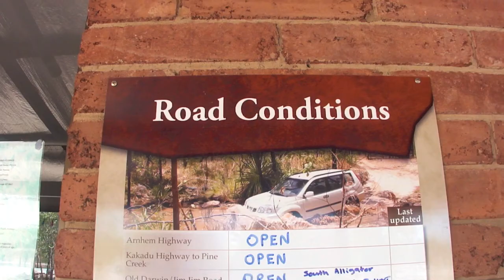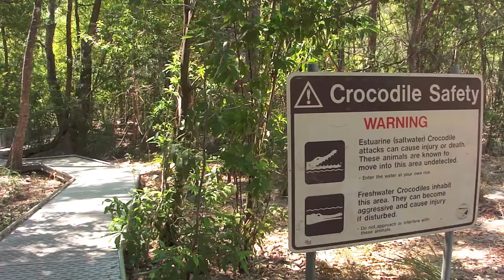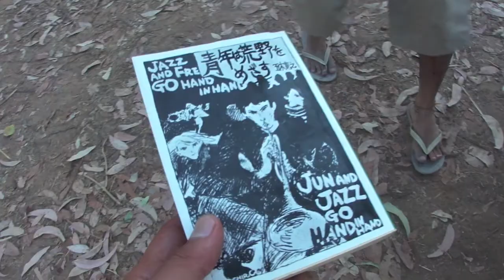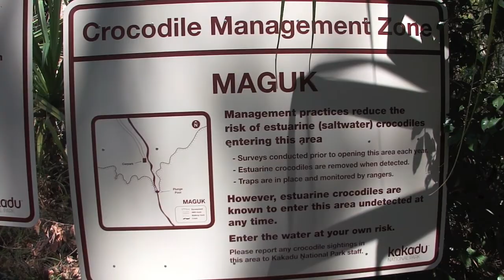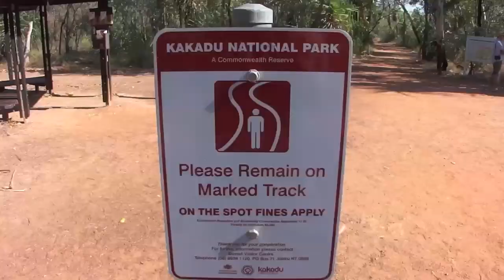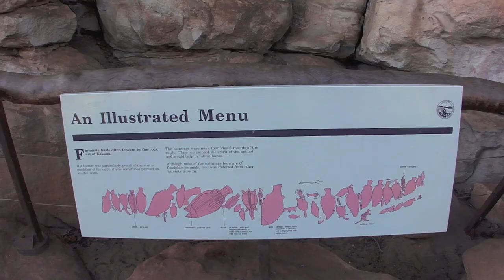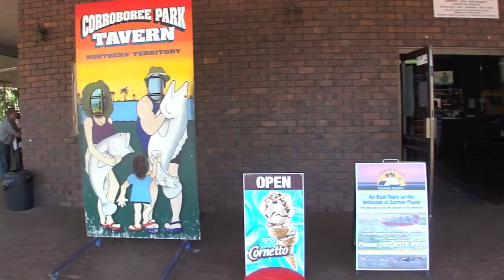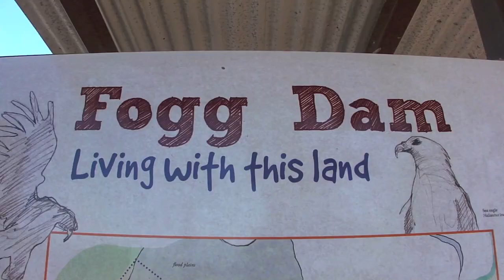[24 Hours Project] Vol. 86 Kakadu National Park, Australia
旅と英語とギターと仕事　オーストラリア放浪記３

アウトバック・エアーズロック・ダーウィン・バリ島・シンガポール

　荒野に一人でいる時と、渋谷に一人で居る時と、人はどちらが孤独でしょうか？

　先日、渋谷の交差点に一人立ってみたのです。一月の晴れたある日でした。一度に数千人が渡ると言われているその世界的にも有名な交差点を行き交う人たちは、それぞれに誰かと一緒に歩いていたり、誰かに会いに行くところだったり、誰かと会った帰りだったり、会社や学校など自分が属しているところへ向かう途中だったり、自分が属しているところから帰るところだったりするのでしょう。晴れているとは言え寒い日だったので、白い息を吐き出しながら人は流れていきました。

　ある程度以上の人間が集まると、一人一人は違うはずなのに、一つの群衆というまるで一つの生命体かのような動きをしは始めます。渋谷の交差点はその分かりやすい例の一つです。信号が変われば、信号を待っていた人たちはまるで一つの脳から同じ指令を受け取ったかのように一斉に歩き始めます。誰もそこに立ちすくんでいる僕の方には視線や注意を向けたりはしません。あるいは僕にしたって、他に立ちすくんでいる人がいたところで、気付きはしないかも知れないのです。

　事件や緊急事態に遭遇した際に、周囲にいる人の数が多ければ多いほど、それは「他人事」、つまり「自分には関係のないこと」として認識されやすくなります。これを傍観者効果と言うらしいのですが、僕が渋谷の交差点で血を流して倒れていたら、わざわざ声をかけて助けてくれる人が何人いるでしょうか？ほとんどの人は足を止めたり振り返ったりすることなく、信号のペースに合わせて川の水のように駅の方へ、または駅の方から流されていくでしょう。街頭スピーカーからは流行りの音楽が流れ続け、大画面では今売れている芸人を起用した最新のコマーシャルが映し出され、血を流している僕に気が付いた所で、自分が助けなくても他の誰かがきっと助けるだろう、とほとんどの人は思うかも知れません。

　一方、荒野に一人で立ってみると、周りの全てが自分に関係あることのように感じられる瞬間がありました。人だけでなく、動物たちや太陽や月や星や木々たち、そして岩や水までもが自分がここにいることを認識し、そして肯定してくれるような気にさえなりました。

　オーストラリア放浪記の最終巻である三冊目には、コンビニがなくてはとても生きていけないような超都会型の東京生活を送っていた僕がポンコツ中古車を手に入れ、初めての車生活に戸惑いながらも、オーストラリアの荒野に一人で立ちつくし、荒野の動物たちに見守られながら小さな自分に小さな一を足し、ほんの少しずつ成長していった旅と、英語と、ギターと、仕事の記録が収められています。

　オーストラリアでワーホリに出かけたことがある人も、これから出かけようかという人も、新婚旅行で行きたいと思っている方も、出張で行かなくてはならない方も、オーストラリアには微塵も興味なんてない方も、旅のお供として、食後の休憩として、トイレの目のやり場として、はたまた旅のガイドブックとして読んで頂けると嬉しい限りです。役に立つことはほとんど書いてありませんが、旅の道中僕が必死になって書き留めた八万文字のこの漢字仮名交じり文たちが紡ぎ出す世界の何か一つでも読んでくれる方の心に留まるのならば、そしてそのうちの何人かだけでも、他の「旅と英語とギターと仕事」のシリーズ作品を読んでくれるのならば、こんなに嬉しいことはありません。

　ワーホリの人たちがファーム生活を送っているエアーという町からこの本は始まり、アウトバックを抜け、エアーズロックではあわや大事件の車のガソリン漏れを経験し、カカドゥー国立公園では２０００年前の壁画を見てほくそ笑み、エリマキトカゲとの偶然の遭遇を経て、ダーウィンへと北上し、インドネシア、シンガポールを経由して福岡へと戻り、税関では別室で大麻検査液付きの特別待遇を受け、長崎、下関、広島、岡山、大阪、神戸と経由して旅は幕を閉じます。

　それでは南半球の荒野での生活の幕開けです。紫外線が強めなので、日焼け止めを塗ってからお読みくださいませ。読み放題でお読みの方は、読まなくてもいいので、ぜひ最後までページスクロールしてやってください。（笑）

（はじめにより抜粋）

・旅と英語とギターと仕事　オーストラリア放浪記１
・旅と英語とギターと仕事　オーストラリア放浪記２